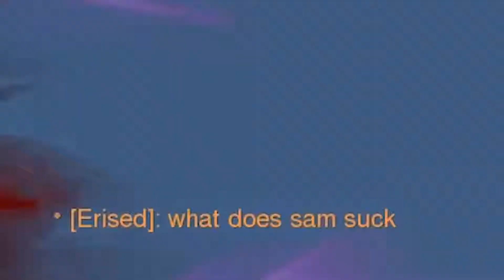hon hon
now hiring drivers for Uber Cuck